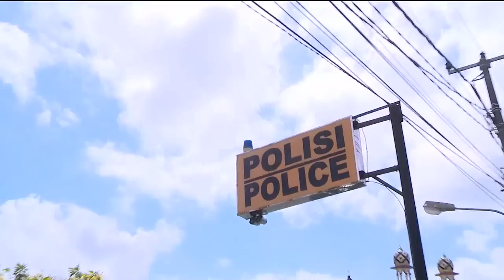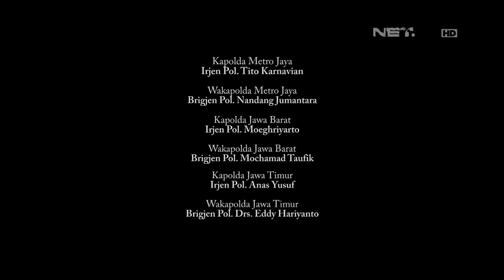86 Penertiban Pelanggar Lalu Lintas di Bali - Iptu Putu Purnama